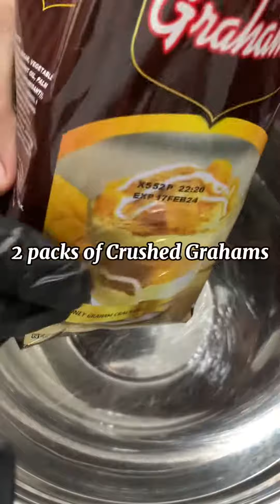3 Ingredients No Bake Graham Balls